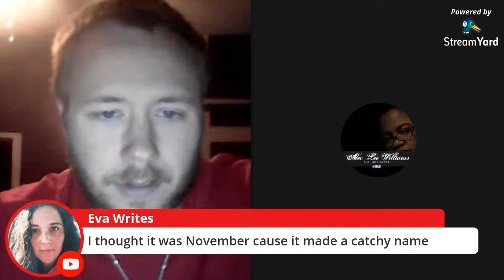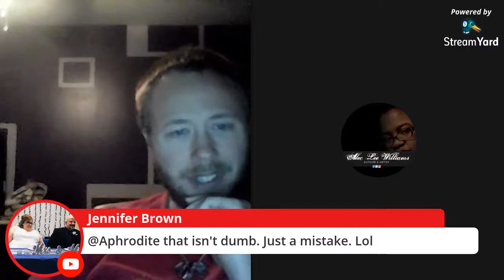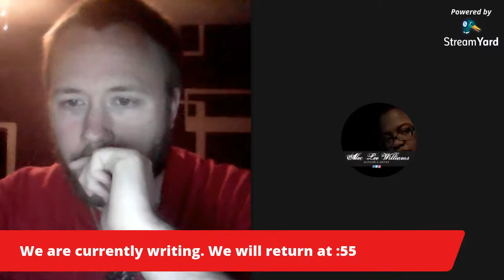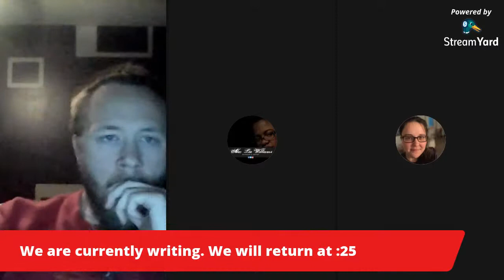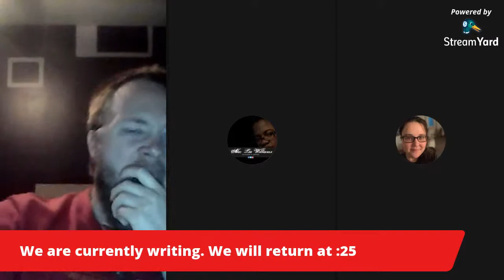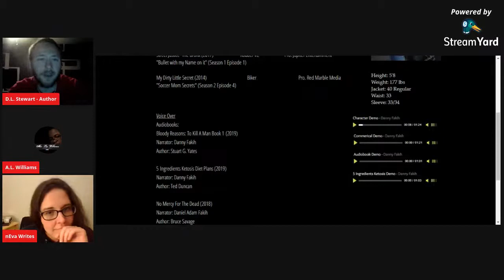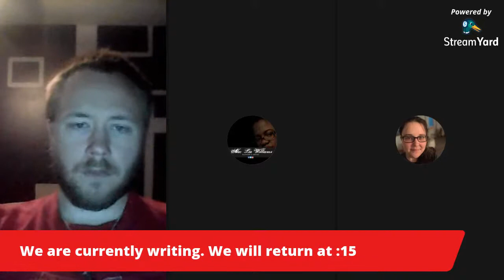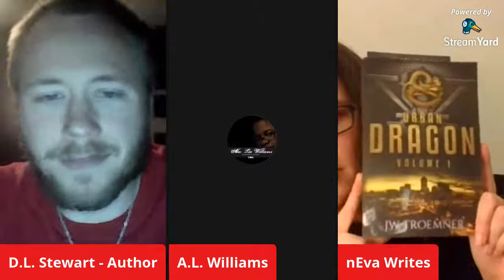Write with D.L.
-THE SOVEREIGN DUTIES OF METAGORE | ALPHA SIGN-UP-

SUNDAY:
Alec Williams (bi-weekly) @ 1 PM CST (2 PM EST / 11 AM PST)
D.L. Stewart @ 6 PM CST (7 PM EST / 4 PM PST)
MONDAY:
Dana @ 11 AM CST (12 PM EST / 9 AM PST)
TUESDAY:
S.D. Hegyes @ 11 AM CST (12 PM EST / 9 AM PST)
Aphrodite / D.L. Tillery (alternating weeks) @ 7 PM CST (8 PM EST / 5 PM PST)
WEDNESDAY:
Carrow @ 1 PM CST (2 PM EST / 11 AM PST)
THURSDAY:
Tamara @ 1 PM CST (2 PM EST / 11 AM PST)
FRIDAY:
Tiffany Clark @ 3:30 PM CST (4:30 PM EST / 1:30 PM PST)
Sarah @ 7 PM CST (8 PM EST / 5 PM PST)
SATURDAY:
D.L. Tillery @ 6:50 PM CST (7:50 PM EST/ 4:50 PM PST)